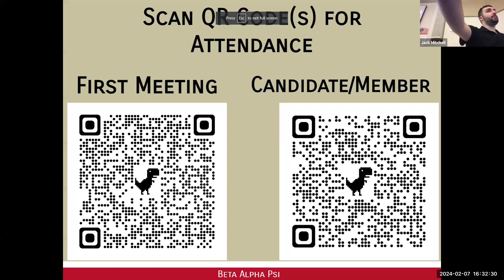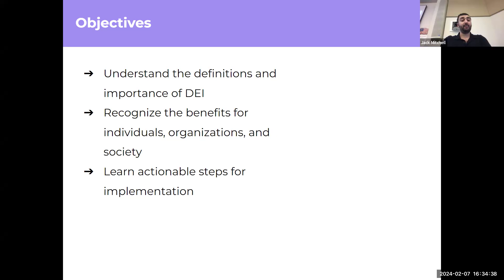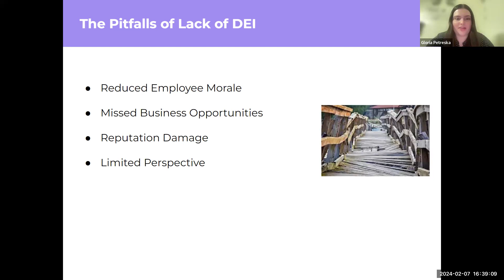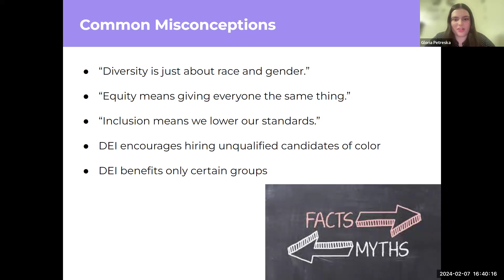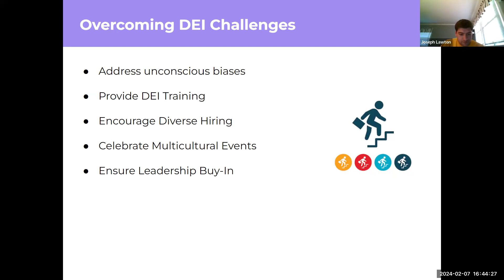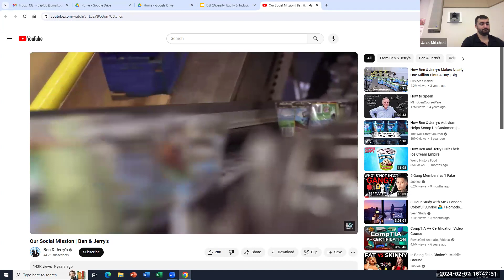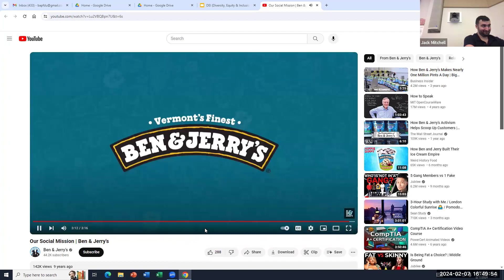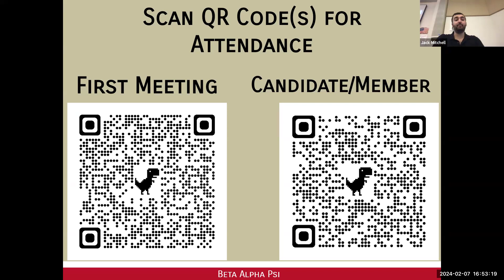BAP Nu Sigma Chapter Spring Semester 2024 Meeting III - DEI Workshop ft. BAP Nu Sigma E-Board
Hello and Welcome to another exciting meeting of Beta Alpha Psi: Nu Sigma Chapter. In this meeting, we have our awesome E-Board give us a workshop on DEI (Diversity, Equity, and Inclusion) and how it applies to the Accounting & Finance World.

If this is your first time watching our videos, here is a cliff notes version of what BAP is. Beta Alpha Psi (BAP) is an international honor organization for financial information students and professionals. Founded in 1919, the primary objective of Beta Alpha Psi is to encourage and recognize scholastic and professional excellence in the fields of accounting, finance, and information systems.

Accounting Society is open to not just all FDU Silberman Business Majors, but all majors at FDU are invited.

Reminders for our members:

2. Sign up for the Accounting and Finance Recruiting Fair on 2/29/24 in the Ferguson Rec Center at 2:30 PM (NOTE: Transportation will be provided for Metro Students.)
3. Our Brand New BAP: Nu Sigma Chapter Website is finally up. Go and check it out!
4. DOWNLOAD SUITABLE TO EARN PDP POINTS AT OUR MEETINGS!!!

Want to learn more about Beta Alpha Psi: Nu Sigma Chapter? Follow along on our official socials!
LinkedIn: FDU Beta Alpha Psi: Nu Sigma Chapter

Beta Alpha Psi: Nu Sigma Chapter Schedule: (FOR SPRING SEMESTER 2024)

Location:
Florham Campus - Monninger Center Room 107
Metro Campus - Dickinson Hall Room 1170
Zoom (Optional)

Time:
4:30 PM

Upcoming Meetings:
2/14/24: IMA (Mary Patterson & BAP: Nu Sigma Chapter President and IMA Campus Ambassador, Jack Mitchell)
2/21/24: Career Fair Workshop
2/28/24: Withum
2/29/24: Job & Internship Fair (FDU SILBERMAN & BAP CO-HOST EVENT) [Florham Campus: Ferguson Rec Center; 2:30 PM]
3/6/24: TBA
3/13/24: OFF WEEK (Spring Break)
3/20/24: OFF WEEK
3/27/24: UBS (BAP/SMIF CROSSOVER EVENT)
4/3/24: JPMorgan Chase & Co. (Oliver Tarres)
4/10/24: UWORLD (Peter Olinto & Jack Mitchell)
4/17/24: WilkinGuttenPlan
4/24/24: CohnReznick (Emily Sickinger)
5/1/24: Induction Meeting